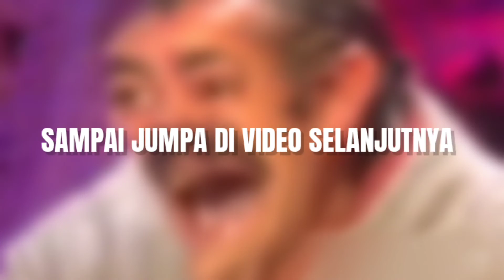TOP 5 MEME RANDOM